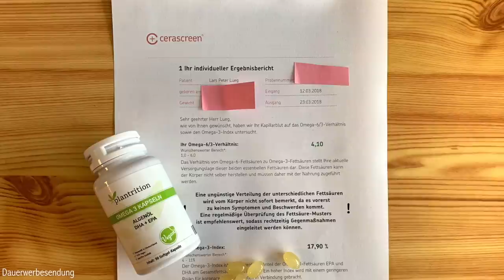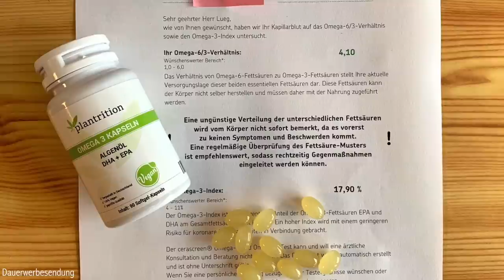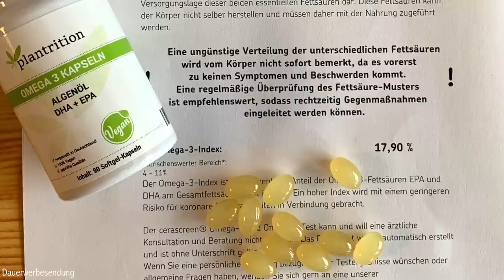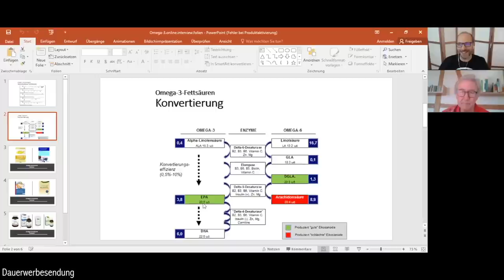Zu wenig OMEGA 3 im Blut - So wirst du KRANK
Neues Omega 3 Öl

§ Das ist ein Werbevideo § Alle Links sind Werbung §

Ⓥ Alles Liebe Ⓥ
Lars & Alexandra